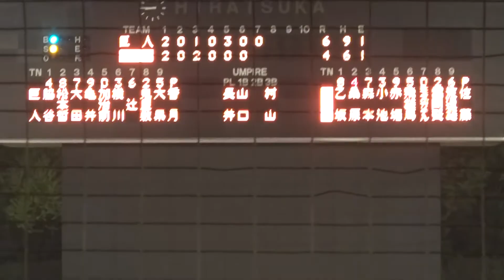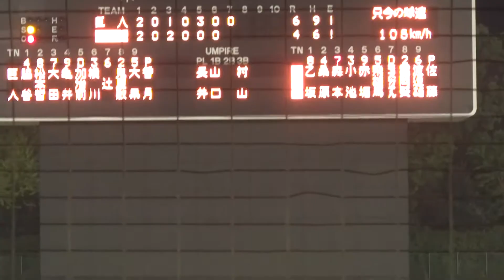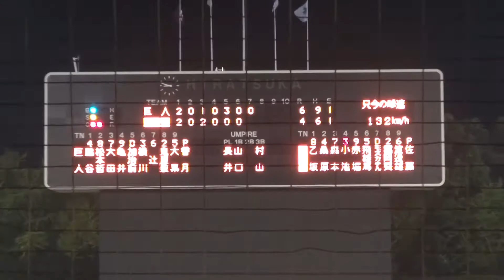2013/9/25 香月良太 （読売ジャイアンツ） 横浜DeNA2軍戦 1イニング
香月良太　（福岡・柳川高校 ⇒ 東芝 ⇒ 近鉄バファローズ ⇒ オリックス バファローズ ⇒ 読売ジャイアンツ）　180cm85kg　右右　31歳